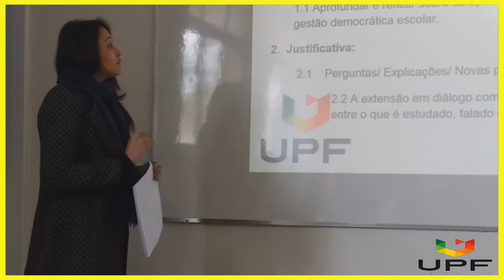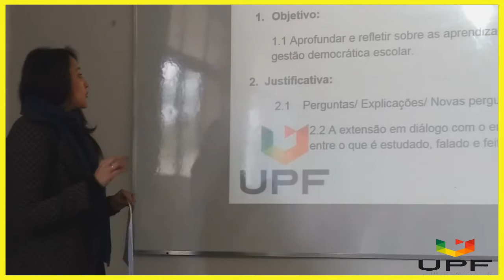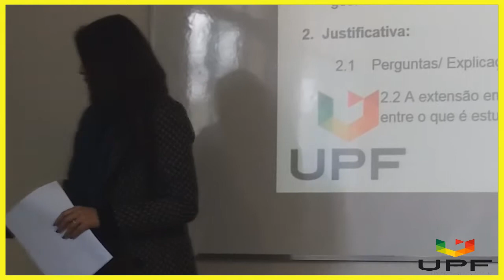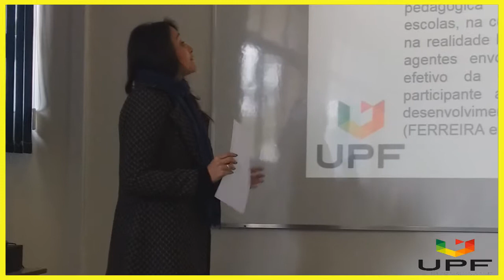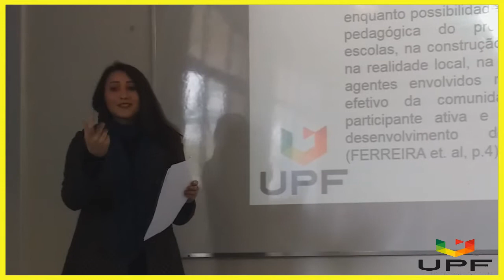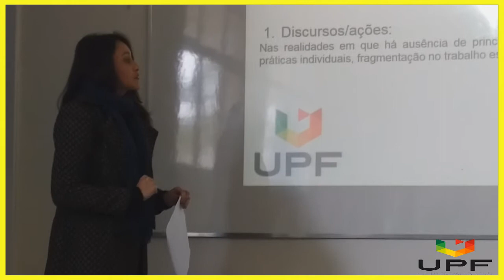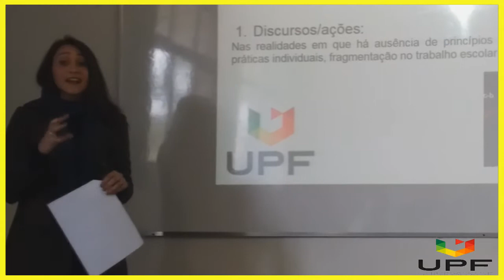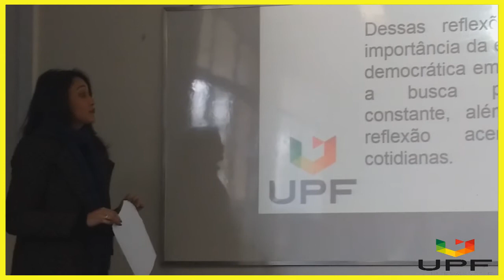UPF - XVII Semana Acadêmica Fear - 2019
Apresentação da acadêmica RENATA CRISTIANE F. DA SILVA do curso de PEDAGOGIA durante a - XVII Semana Acadêmica Fear - 2019 ,realizado na UPF Universidade de PASSO FUNDO/RS.